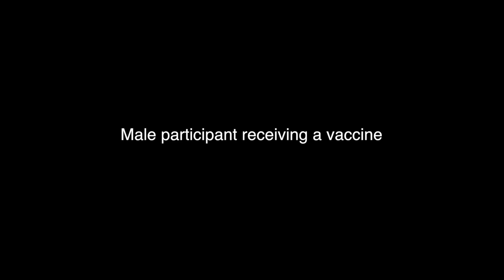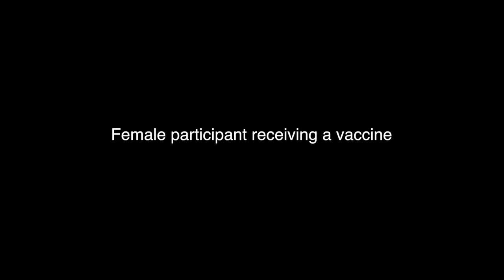B-roll: HVTN 702 HIV Vaccine Trial in South Africa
B-roll from the NIAID-funded HVTN 702 clinical trial, which is evaluating a new HIV vaccine candidate. The trial launched in late 2016 in South Africa. This footage includes: trial participants receiving a vaccine, laboratory work and vaccine preparation, work in the clinic, and views of the South African landscape. This video is in the public domain and free of copyright. Please credit the National Institute of Allergy and Infectious Diseases (NIAID) and the HIV Vaccine Trials Network (HVTN). UPDATE: On Feb. 3, 2020, NIAID announced that it had stopped administering vaccines in HVTN 702 because an independent data and safety monitoring board found during an interim review that the regimen did not prevent HIV. No participant safety concerns were identified.